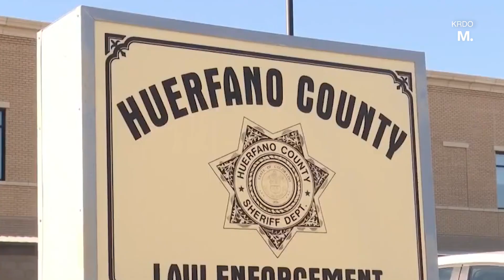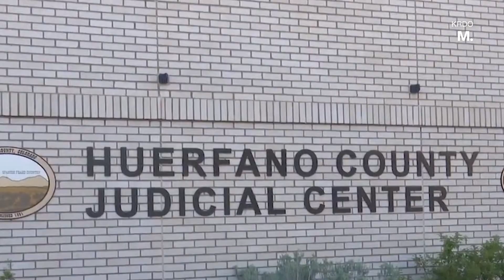Mother of 15 Boiled Puppies to Punish Children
Martha Crouch allegedly abused many of her 15 children and even once boiled a litter of puppies and made the children watch as punishment.